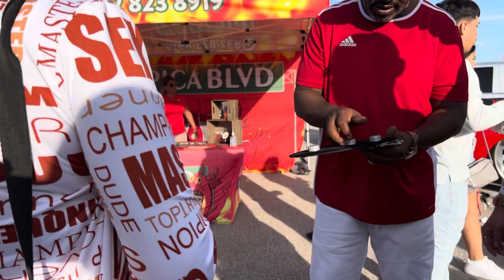OTM BURNOUTS 2022